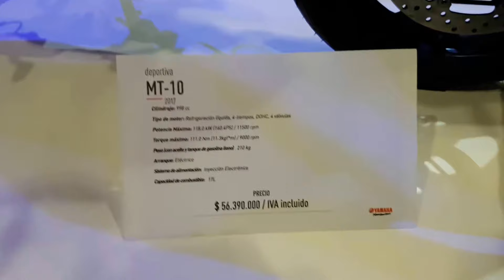Yamaha MT 10 2018/Colombia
Feria 2 Ruedas Medellín Colombia 2017